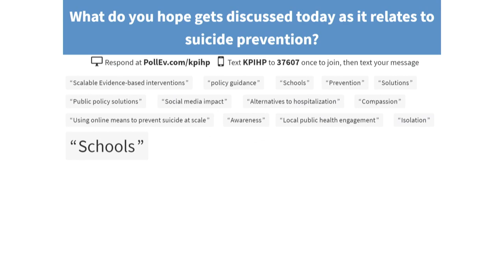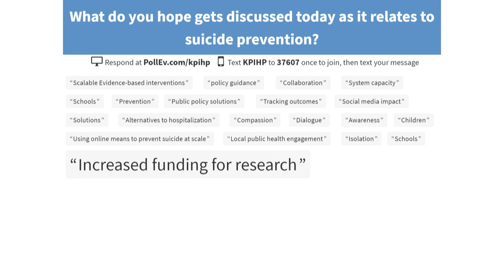Welcome & Opening Remarks (Taking Action to Prevent Suicide) | Kaiser Permanente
Cecilia Oregón Echeverría, MPP, MPH
Executive Director, Institute for Health Policy  Kaiser Permanente

Don Mordecai, MD
National Leader for Mental Health and Wellness
Kaiser Permanente